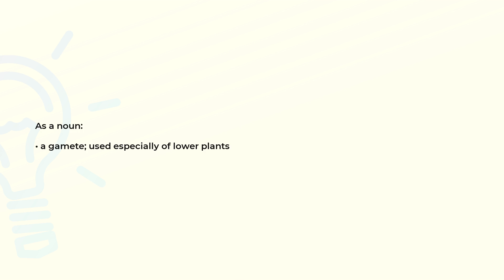What is the meaning of the word OOSPHERE?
Definition and spelling of the word OOSPHERE.

(00:00) Intro
(00:08) As a noun
(00:17) Spelling

As a noun (00:08):
• a gamete; used especially of lower plants